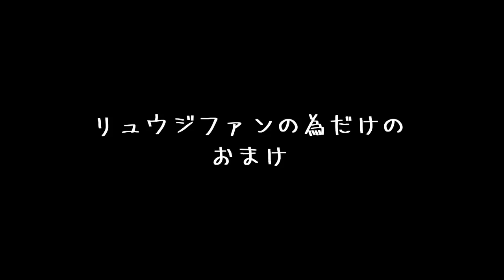ウーバーイーツで勝手に注文したご馳走で職人たちとおいしい晩御飯トーク！リリーちゃんも参戦して職人の本音炸裂！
一問一答で答えるつもりが、長くなりそうなので急遽ライブになりました(笑)最後にりゅうじ君のイケイケショットがあるので、最後までみてね～

☆建設業職人専用の求人サイト「求人道場」始動！（7／11現在、職人の登録のみ受け付けております。求人掲載は準備中です。）